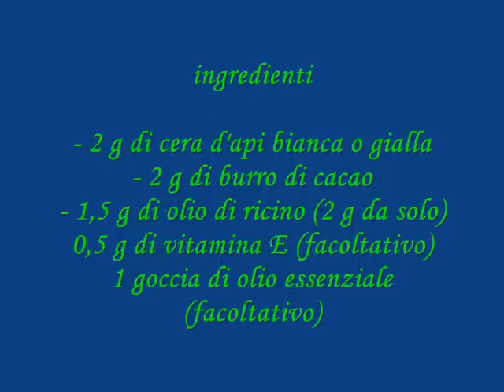Burrocacao labbra fatto in casa - formula densa e opaca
attenzione: questa ricetta è per un burrocacao molto compatto e piuttosto opaco:
2 g burro di cacao
2 g di olio di ricino
2 g di cera d'api
se lo volete più morbido e più lucido. aspettate la prossima ricettina!
baciu